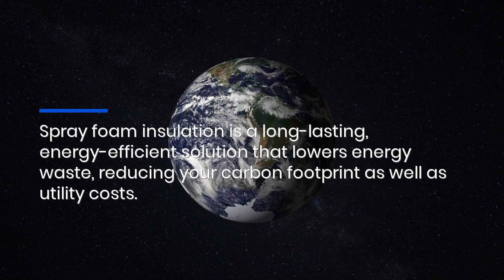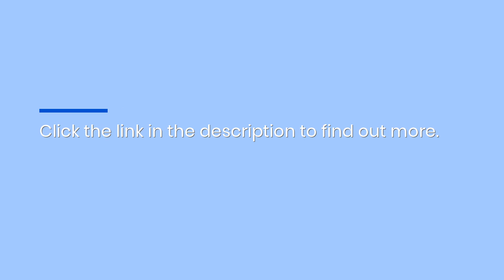Northern California Spray Foam Insulation for Wine Cellars: Perfect Storage Conditions & Lower Bills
Did you know it's possible to keep your wines stored safely without a crazy utility bill? Learn more about the benefits of spray foam insulation Northern California Spray Foam Insulation Wine Storage Eco Friendly Energy Efficient